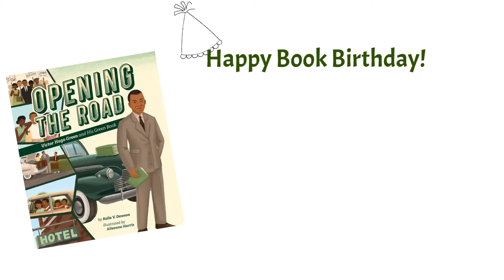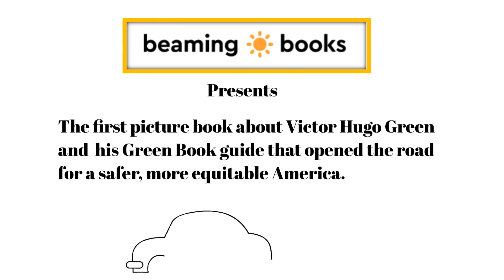Dawson: Opening The Road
"Hungry? Check the Green Book. Tired? Check the Green Book. Sick? Check the Green Book."

In the late 1930s when segregation was legal and Black Americans couldn't visit every establishment or travel everywhere they wanted to safely, a New Yorker named Victor Hugo Green decided to do something about it. Green wrote and published a guide that listed places where his fellow Black Americans could be safe in New York City. The guide sold like hot cakes! Soon customers started asking Green to make a guide to help them travel and vacation safely across the nation too. With the help of his mail carrier co-workers and the African American business community, Green's guide allowed millions of African Americans to travel safely and enjoy traveling across the nation.

In the first picture book about the creation and distribution of The Green Book, author Keila Dawson and illustrator Alleanna Harris tell the story of the man behind it and how this travel guide opened the road for a safer, more equitable America.